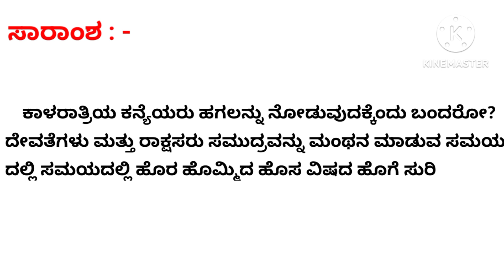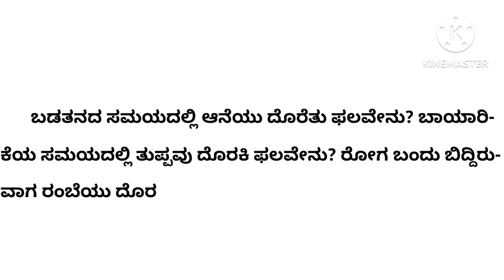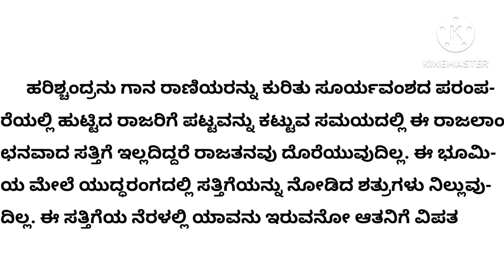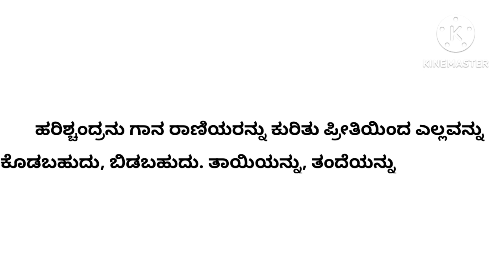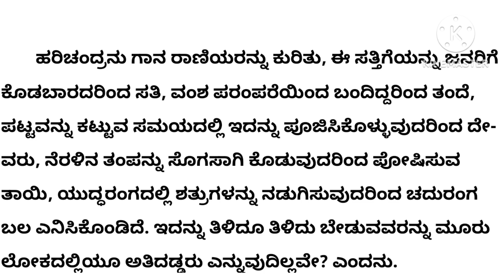9th | Ninna mutthina satthigeyanittu salahu |ನಿನ್ನ ಮುತ್ತಿನ ಸತ್ತಿಗೆಯನಿತ್ತು ಸಲಹು - ಸಾರಾಂಶ - saramsha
9th | Ninna mutthina satthigeyanittu salahu |ನಿನ್ನ ಮುತ್ತಿನ ಸತ್ತಿಗೆಯನಿತ್ತು ಸಲಹು - ಸಾರಾಂಶ - saramsha

ನಿನ್ಮ ಮುತ್ತಿನ ಸತ್ತಿಗೆಯನಿತ್ತು ಸಲಹು - ಸಾರಾಂಶ - 9ನೇ ತರಗತಿ ಪ್ರಥಮ ಭಾಷೆ ಕನ್ನಡ

9th | Ninna mutthina satthigeyanittu salahu |ನಿನ್ನ ಮುತ್ತಿನ ಸತ್ತಿಗೆಯನಿತ್ತು ಸಲಹು - ಸಾರಾಂಶ - saramsha

Ninna mutthina satthigeyanittu salahu